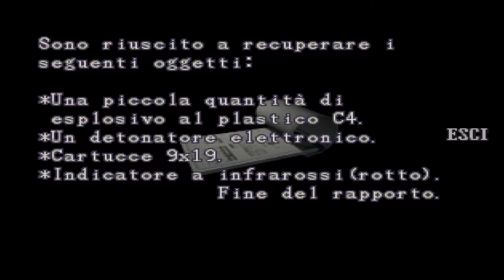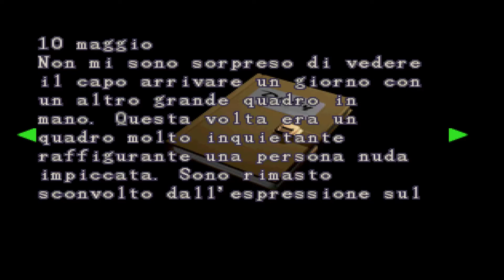[Resident Evil 2]#02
Scenario A Leon